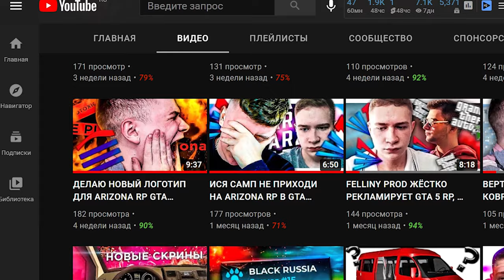ЧТО НЕ ТАК С ЛОГОТИПОМ BLACK RUSSIA GTA CRMP ANDROID MOBILE